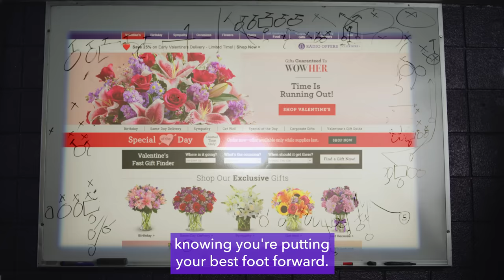Who is Chamber Media?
Chamber.Media is the world leader in data centric video ads, producing 3,000+ videos a month, $100M in managed spend, and $600M in tracked revenue, massively scaling direct to consumer e-commerce companies, tripling the revenue of 5 multi-million dollar brands and taking MrCool from $10M/yr to $100M/yr in 3 years.